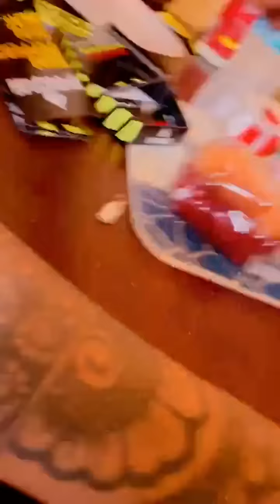GloRilla Does The "Hot Chip" Challenge With Her Friend🤣😂